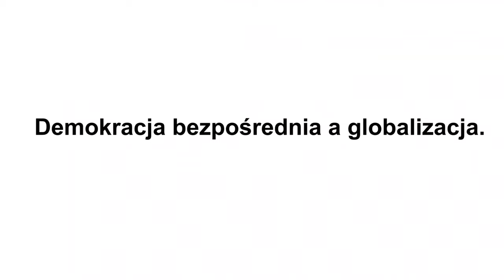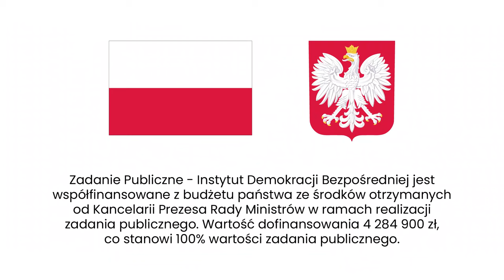Czy globalizacja niszczy społeczeństwo obywatelskie? Demokracja bezpośrednia a globalizacja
Czy demokracja i globalizacja ze sobą współistnieją czy się wzajemnie wykluczają? Czy globalizacja gospodarki jest szansą, czy raczej zagrożeniem dla globalnego społeczeństwa obywatelskiego? Czy współczesna globalizacja narzuca nowe standardy polityce? Agata Kempa pyta prof. Mirosława Matyję.